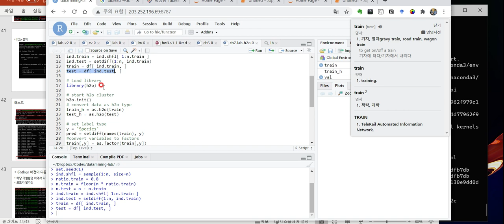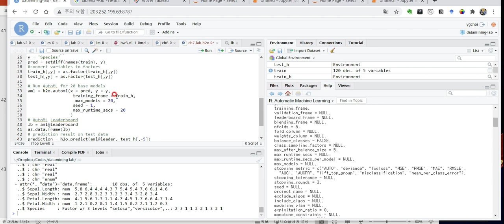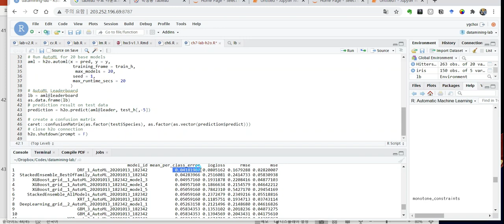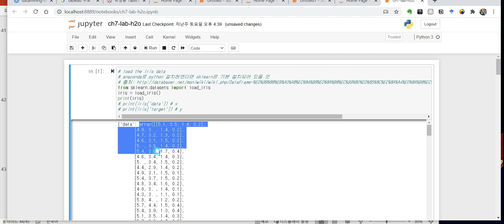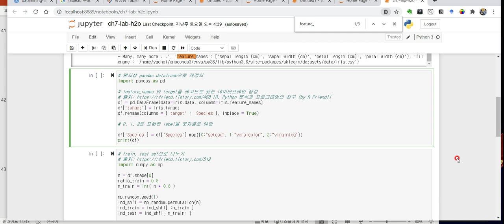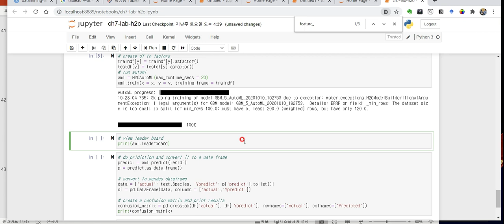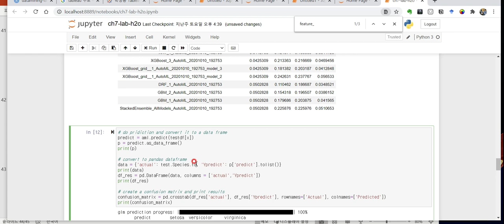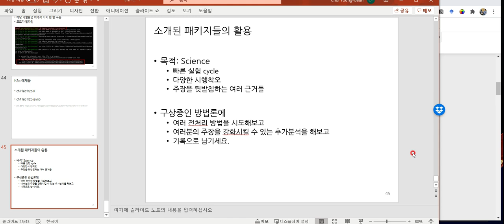7. 데이터 탐색과 AutoML - 7.2c h2o 라이브러리 실습 (R, Python)